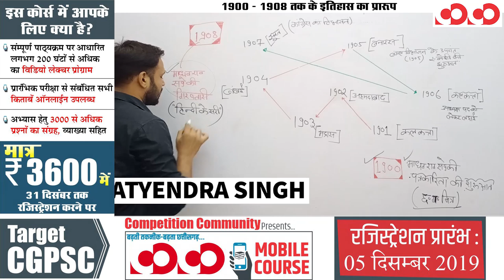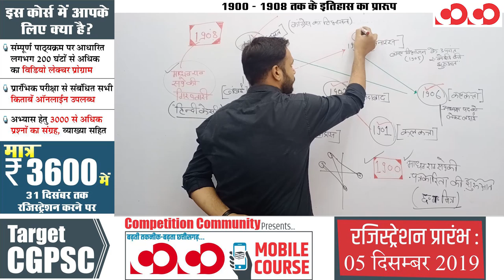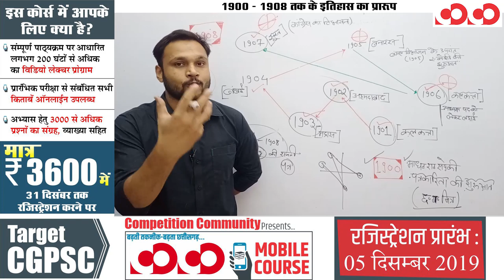CGPSC MOBILE COURSE || छत्तीसगढ़ इतिहास CONNECTOR (1900-1908) || DEMO VIDEO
CGPSC Mains Test Series 2019